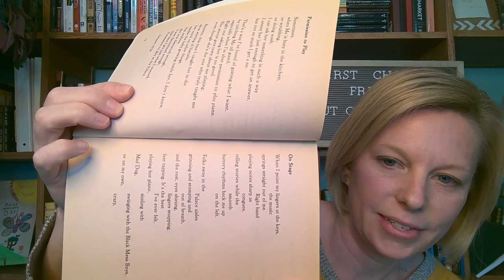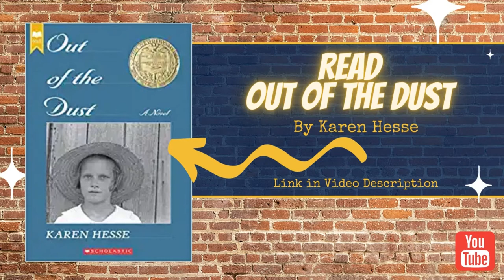Poetry Month Celebration Read Aloud: Out of the Dust (novel in verse)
April 2, 2021 - This month, to celebrate National Poetry Month I’m going to be sharing a novel verse and today am going to read the first twenty pages of the 1997 Newbery Award Winner: Out of the Dust by Karen Hesse.

Acclaimed author Karen Hesse's Newbery Medal-winning novel-in-verse explores the life of fourteen-year-old Billie Jo growing up in the dust bowls of Oklahoma. A terrible accident has transformed Billie Jo's life, scarring her inside and out. Her mother is gone. Her father can't talk about it. And the one thing that might make her feel better -- playing the piano -- is impossible with her wounded hands.To make matters worse, dust storms are devastating the family farm and all the farms nearby. While others flee from the dust bowl, Billie Jo is left to find peace in the bleak landscape of Oklahoma -- and in the surprising landscape of her own heart.

** The videos in this First Chapter Friday Playlist were created in the spirit of: helping teachers and students find high quality and engaging books to read, promoting amazing authors and great books celebrating stories.

Interactive Student Engagement Worksheets for the entire First Chapter Friday Video Series

Grab your copy of Out of the Dust here (aff. link)

Grab a FREE motivational quote poster set for your classroom